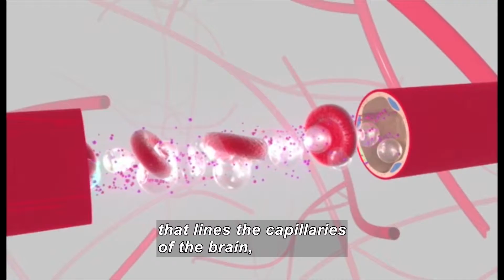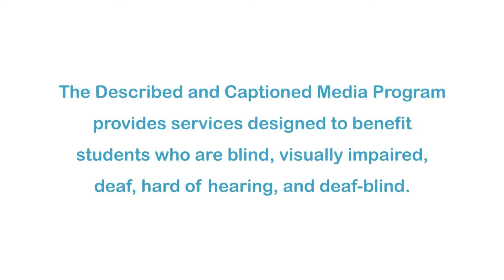Good Vibrations (Accessible Preview)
Elisa Konofagou, a bioengineer at Columbia University, believes ultra sound technology could become be a vital component in treating and perhaps curing degenerative brain diseases. One big problem associated with treating these diseases today is a chemical shield of sorts that protects the brain against chemicals in the blood.  Unfortunately, it also keeps out many drug treatments.  Konofagou believes ultrasound waves could be one key to turning the blood/brain barrier on and off.

Producer/Distributor: NATIONAL SCIENCE FOUNDATION
Production Year: 2009
Grade Level: 10-12